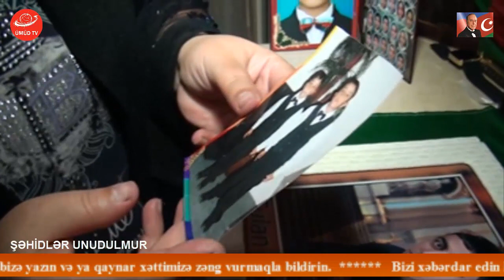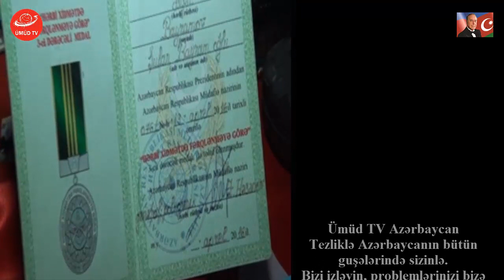ŞƏHİDLƏR UNUDULMUR: SEVDA BƏXTİYARQIZI - ÜMÜD TV